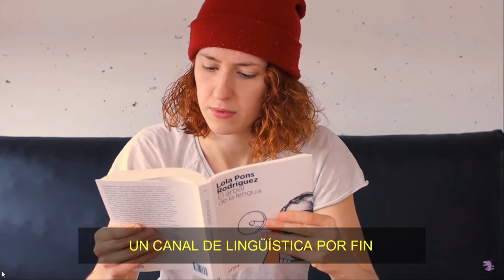Linguriosa Me Llama - Canción para Linguriosa (Puerto Rico Me Llama)